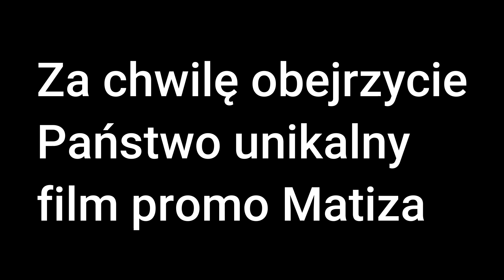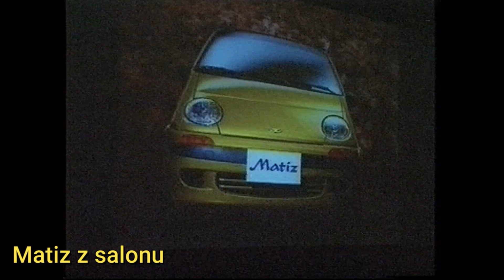Matiz #98 Matiz Jazda Testowa przy FSO 11.XII 1998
Film jest okrojony ale taki materiał znalazłem udostępniony.